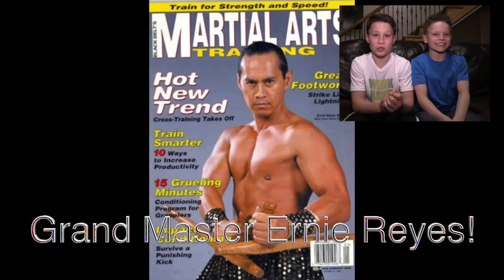Ninja Kidz ULTIMATE Black Belt Test! Awesome Karate!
We have been training for years to prepare for this black belt test!  It's an amazing and challenging opportunity.  It was a 3-day test in California with Grand Master Ernie Reyes.  Several of the team from our Power Rangers Ninja Kidz parody were testing, including the kids who played The Red, Blue, and Black Rangers.  The kids who played Bulk and Skull also tested as well as some of the kids who played puddies.

Now that the test is over we are working on Power Rangers Ninja Kidz Episode 2!  It's Morphin Time!

We were tested on hundreds of skills from several disciplines including:
Boxing
Kickboxing
Taekwondo kicks, and forms.
Karate
Brazilian Jujitsu
MMA ground attacks and defenses
Filipino Stick and knife skills
Self defense
Open forms & awesome tricking